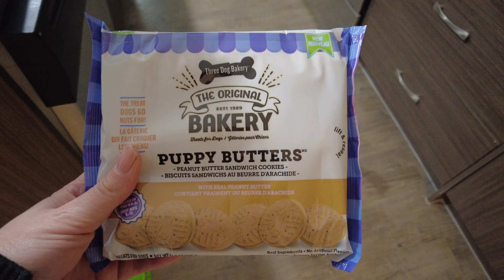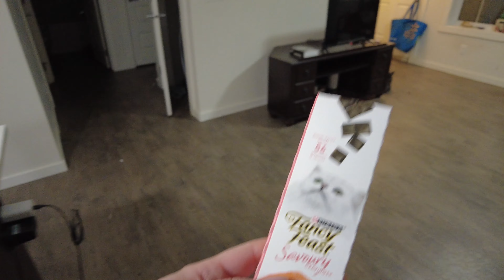Мы начинаем ПЕРЕЕЗД | Теперь на канале